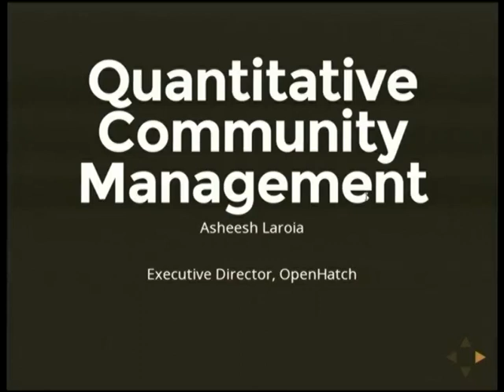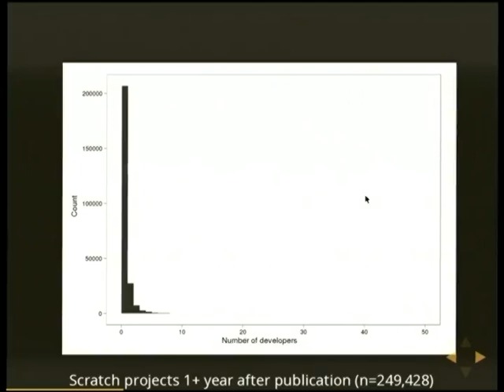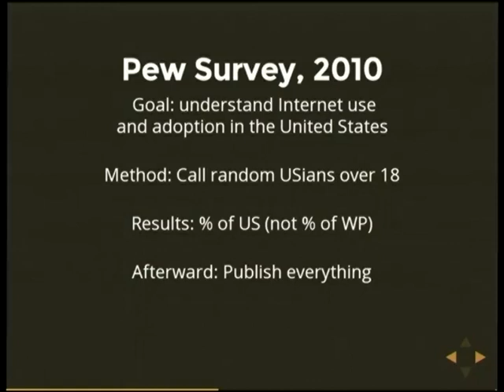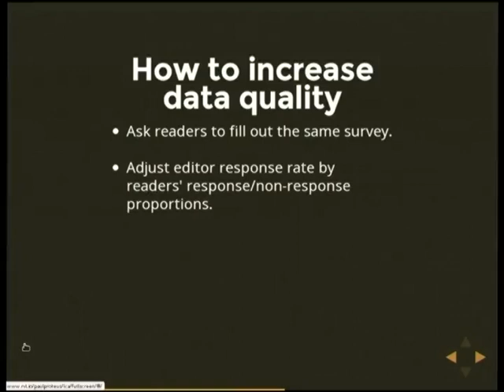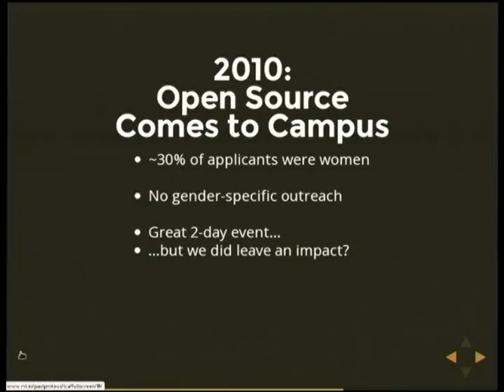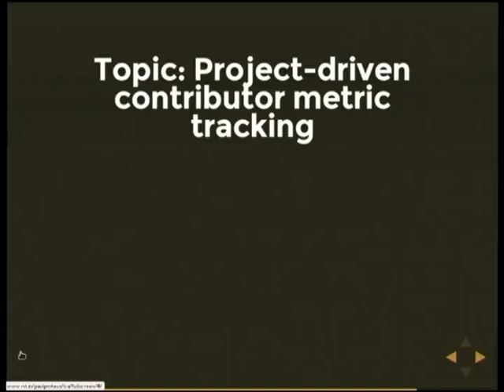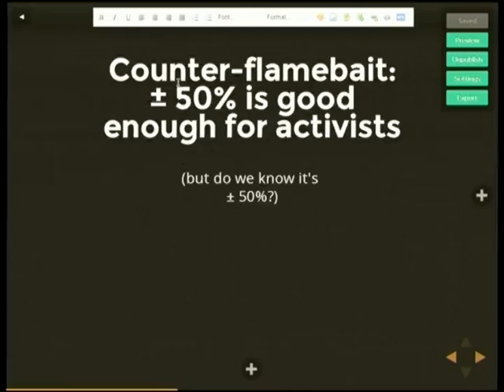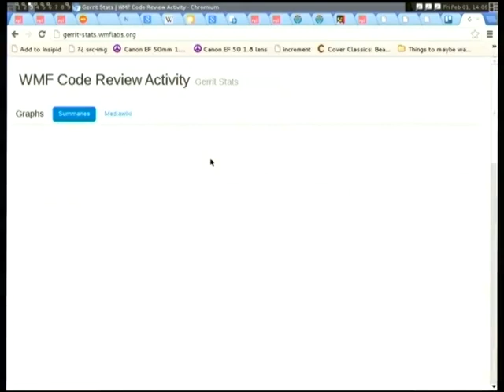[Linux.conf.au 2013] - Quantitative community management